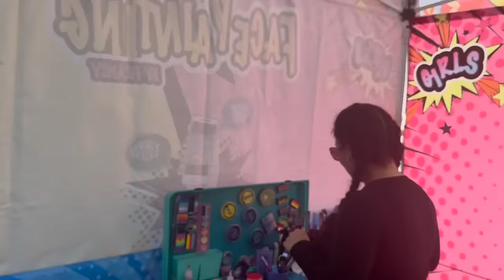Vlog: Carnival with the fam! I told him we should get back together...